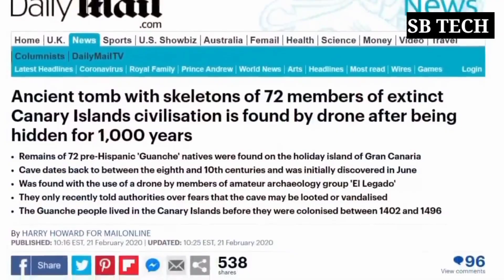আমাজন জঙ্গলে ড্রোন ক্যামেরা ওড়াতে হাড় হিম করা ভিডিও ফুটেজ রের্কড হয়ে যায়🤯 দেখলে অবাক হয়ে যাবেন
আজকের ভিডিওতে ড্রোন ক্যামেরায় ধরা পড়া কিছূ  অদ্ভুত আর সবচেয়ে অপ্রত্যাশিত ঘটনা  দেখাবো যেগুলি  ড্রোনের ক্যামেরায় ভুলবশত রেকর্ড হয়ে গিয়েছিলো  যা দেখামাএ হতভম্ব হয়ে যাবেন আপনি । ড্রোনটি পাহাড়ের উপরে ওঠার পর কিছু অবিশ্বাস্য ঘটনা রের্কড করে যা দেখলে  আপনার হাত পা ঠান্ডা হয়ে যাবে ।

Drones can capture what normal eyes can’t. They fly in the sky above the mortal plane and see things that are not meant to be captured. From man trapped on a mountain for two days without food and water to ancient mass graves and mummies, all sorts of chilling things were caught on camera by drones. Here are 5 most chilling things that caught on drones